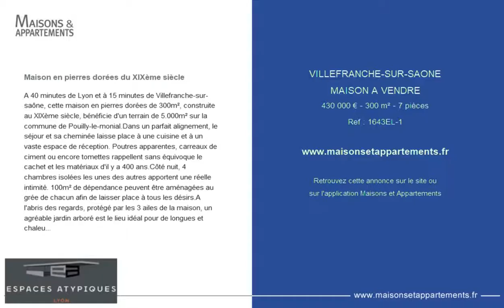VILLEFRANCHE-SUR-SAONE - MAISON A VENDRE - 430 000 € - 300 m² - 7 pièces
Référence : 1643EL-1

Maison en pierres dorées du XIXème siècle
A 40 minutes de Lyon et à 15 minutes de Villefranche-sur-saône, cette maison en pierres dorées de 300m², construite au XIXème siècle, bénéficie d'un terrain de 5.000m² sur la commune de Pouilly-le-monial.Dans un parfait alignement, le séjour et sa cheminée laisse place à une cuisine et à un vaste espace de réception. Poutres apparentes, carreaux de ciment ou encore tomettes rappellent sans équivoque le cachet et les matériaux d'il y a 400 ans.Côté nuit, 4 chambres isolées les unes des autres apportent une réelle intimité. 100m² de dépendance peuvent être aménagées au grée de chacun afin de laisser place à tous les désirs.A l'abris des regards, protégé par les 3 ailes de la maison, un agréable jardin arboré est le lieu idéal pour de longues et chaleureuses soirées estivales.